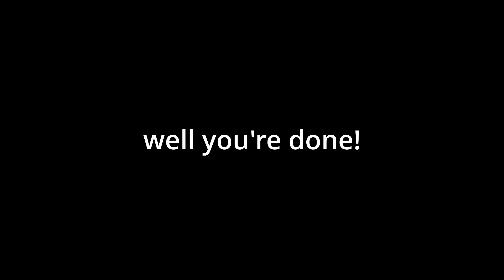Train Wheel Tutorial | Build a Boat For Treasure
HELLO THIS IS PART 2 OF THE TUTORIAL! PLEASE WATCH THE ENTIRE VIDEO TO AVOID MAKING MISTAKES.

If you have any questions or want to talk to me, hey!